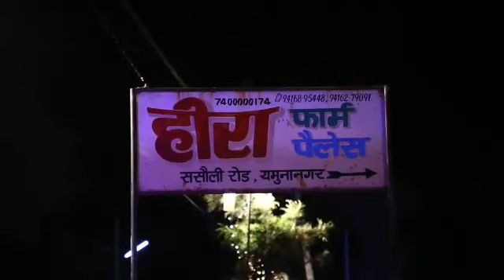Our wedding trailer ..